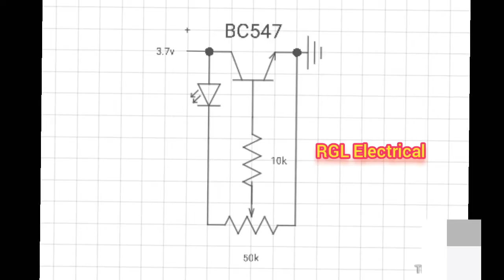[New] Top Electronic project using bc547, resistor and led etc.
[New] Top Electronic project